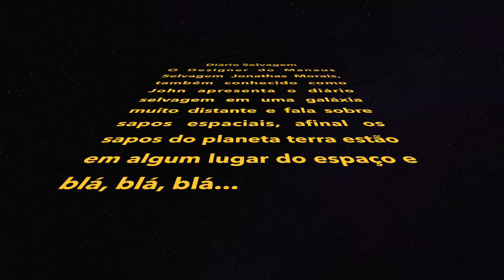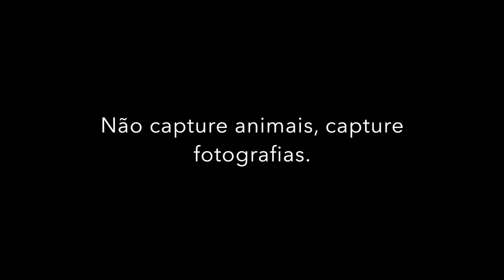DIÁRIO SELVAGEM #3 SAPOS POR JOHN MORAIS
O designer do Manaus Selvagem John Morais apresenta o Diário Selvagem falando um pouco sobre Sapos em desenhos animados, algumas curiosidades e porque ele gosta desses bichos!